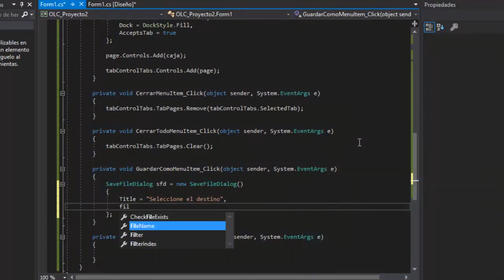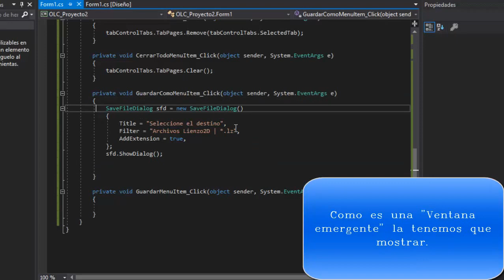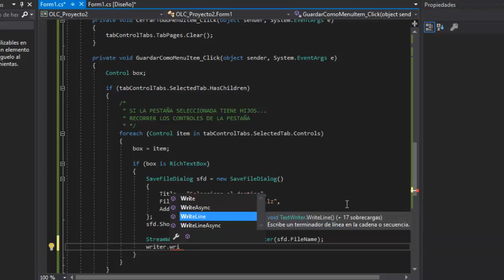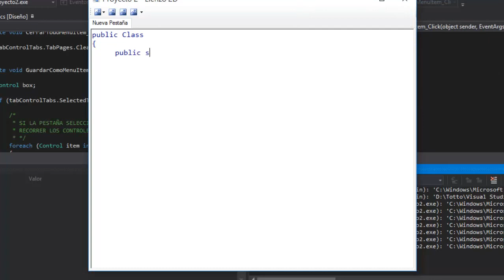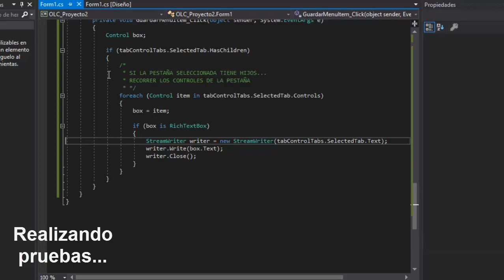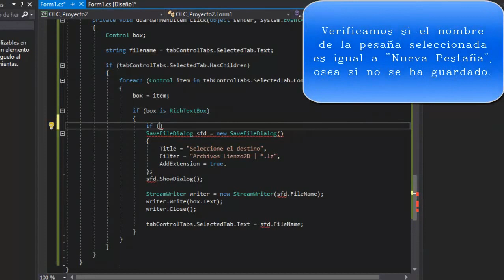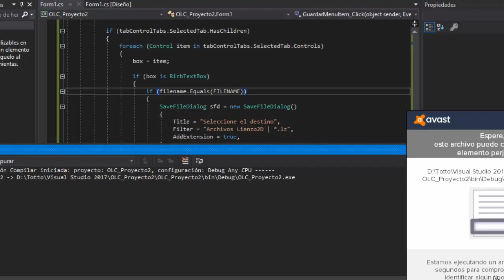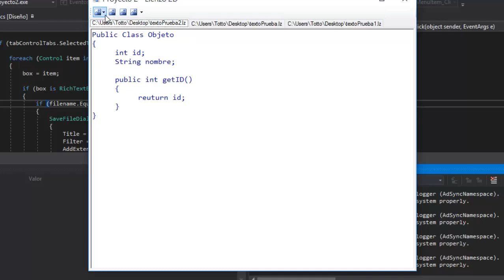Editor de Texto en C# - Guardar y Guardar Como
Tutorial de como hacer un editor de texto y sus funciones principales (Nuevo, Abrir, Guardar, Guardar Como, Cerrar, Cerrar Todo y Salir).

Ese video trata de como guardar un archivo, independientemente si este ya existe (guardar) o si es un archivo nuevo (guardar como)